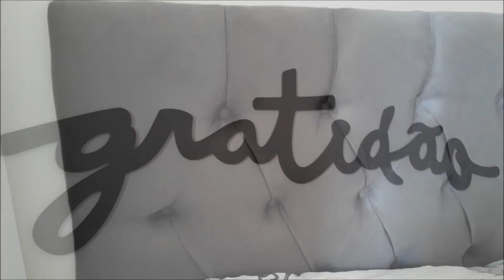MEU QUARTO DE CASAL com penteadeira | CASA SIMPLES | Canal da Cá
Oiii pessoal!!
O vídeo maisssssss esperaaaado chegou. Conforme prometido no Tour pela nossa casa, hoje trouxe para vocês Tour pelo nosso quarto de casal!
Nós moramos em uma casa geminada e temos pouco espaço mais nossa meta era ter um quarto bonito, bem organizado e com moveis brancos.
Escolhemos colocar 2 guarda roupa ao lado da cama para aproveitar bem o espaço, já que não temos condições de fazer planejado no momento.
Ele é pequeno porem muito aconchegante, a penteadeira ficou um charme e essa luminaria pendente então? To apaixonada.Eu espero que vocês gostem :D

Big beijos da Cá